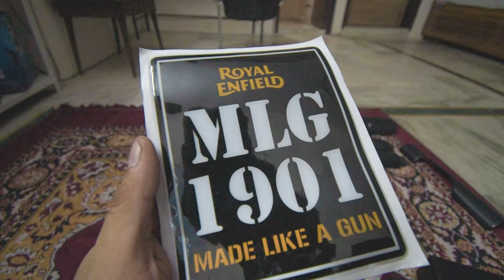WRAPPED IN CARBON-FIBRE !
classic 350 colours,
classic 350 classic black,
classic 350 chrome modified,
classic 350 carburetor cleaning,
classic 350 cafe racer,
classic 350 delivery,
classic 350 dual channel abs,
classic 350 desert storm,
classic 350 delivery 2021,
classic 350 dual channel,
classic 350 dolphin silencer,
classic 350 drag race,
classic 350 dyno test,
classic 350 exhaust sound,
classic 350 exhaust,
classic 350 engine oil change,
classic 350 engine sound,
classic 350 exhaust modification,
classic 350 engine guard,
classic 350 efi pure black,
classic 350 ember orange,
re classic 350,
re classic 350 bs6,
re classic 350 bs6 stealth black,
re classic 350 bs6 review in tamil,
re classic 350 modified,
re classic 350 bs6 mileage test,
re classic 350 bs6 2021,
re classic 350 stealth black,
classic 350 full black,
classic 350 fuel meter,
classic 350 first service,
classic 350 fuel indicator,
classic 350 fuel injected,
classic 350 faisal khan,
classic 350 full modified,
classic 350 fat tyre,
ford f 350 classic,
classic 350 gunmetal grey,
classic 350 gunmetal grey bs6,
classic 350 gunmetal grey modified,
classic 350 green colour,
classic 350 glossy black,
classic 350 ground clearance,
classic 350 gunmetal grey alloy wheels,
classic 350 gunmetal grey 2021,
classic 350 headlight,
classic 350 handlebar,
classic 350 headlight modified,
classic 350 handle modified,
classic 350 horn,
classic 350 handle,
classic 350 headlight grill,
classic 350 high speed,
classic 350 indicator,
classic 350 into cafe racer,
classic 350 indori silencer,
classic 350 into bobber,
classic 350 instrument cluster,
classic 350 in ladakh,
classic 350 indicator flasher,
classic 350 ignition not working,
classic 350 jet black,
classic 350 j platform,
classic 350 j series,
classic 350 journey,
classic 350 j series engine,
classic 350 j platform launch date,
classic 350 jet black price,
classic 350 jeep,
royal enfield classic 350 j series,
new classic 350 j platform,
classic 350 kick start,
classic 350 kabir singh,
classic 350 kick start problem,
classic 350 kabir singh seat,
classic 350 kicker spring change,
classic 350 khaki colour,
classic 350 k indori,
classic 350 knuckle guard,
classic 350 bs6 k indori,
classic 350 k&n filter,
classic 350 long ride,
classic 350 leg guard,
classic 350 long punjab silencer,
classic 350 led headlight,
classic 350 low rider seat,
classic 350 luggage carrier,
classic 350 legal silencer,
classic 350 lamination,
classic 350 mileage test,
classic 350 modified seat,
classic 350 malayalam review,
classic 350 matte black,
classic 350 metallo silver,
classic 350 mercury silver,
classic 350 new,
classic 350 next gen,
classic 350 new generation,
classic 350 new model 2021 tamil,
classic 350 new colour,
classic 350 new model 2021 malayalam,
classic 350 orange ember,
classic 350 off road,
classic 350 oil change,
classic 350 ownership review,
classic 350 on road price 2021,
classic 350 orange colour,
classic 350 off road test,
classic 350 on road price,
classic 350 pure black,
classic 350 pure black bs6,
classic 350 price,
classic 350 pure black modified,
classic 350 problems,
classic 350 price 2021,
classic 350 panniers,
classic 350 pure black dual channel abs,
classic 350 quora,
classic 350 quotation,
bullet classic 350 quotation,
royal enfield classic 350 build quality,
classic 350 review,
classic 350 redditch red,
classic 350 ride,
classic 350 red,
classic 350 royal enfield,
classic 350 red colour,
classic 350 review in tamil,
classic 350 restoration,
classic 350 signals,
classic 350 status,
classic 350 seat modification,
classic 350 sound,
classic 350 silencer,
classic 350 single seat,
classic 350 stealth black bs6,
classic 350 s,
classic 350 s black,
classic 350 s black modified,
classic 350 s malayalam review,
classic 350 s pure black,
classic 350 s modified,
royal enfield classic 350 s bs6,
classic 350 s alloy wheels,
classic 350 touring,
classic 350 tamil,
classic 350 top speed bs6,
classic 350 touring modification,
classic 350 tyre,
classic 350 tank sticker,
classic 350 tamil review,
classic 350 upcoming,
classic 350 upcoming model,
classic 350 update,
classic 350 usa,
classic 350 unboxing,
classic 350 upgrade,
classic 350 upcoming new colours,
classic 350 upswept silencer,
classic 350 vs jawa 42,
classic 350 vs bullet 350,
classic 350 vs standard 350,
classic 350 vs himalayan,
classic 350 vs classic 500,
classic 350 vs r15 v3,
classic 350 vs jawa 42 2.1,
classic 350 white,
classic 350 whatsapp status,
classic 350 windshield,
classic 350 wrapping,
classic 350 white colour,
classic 350 wheelie,
classic 350 white modified,
classic 350 white colour modified,
classic 350 x bs6,